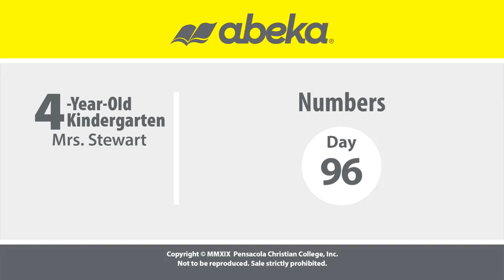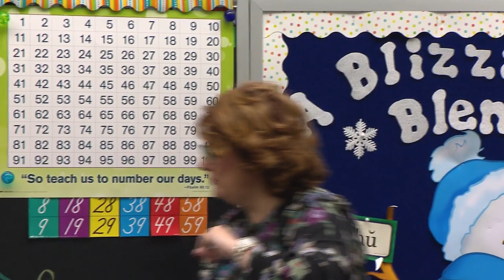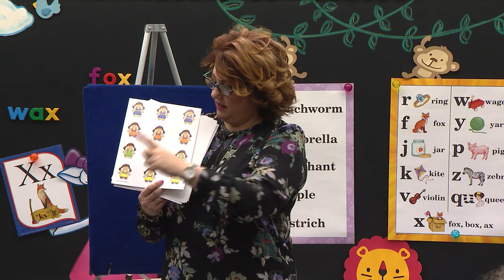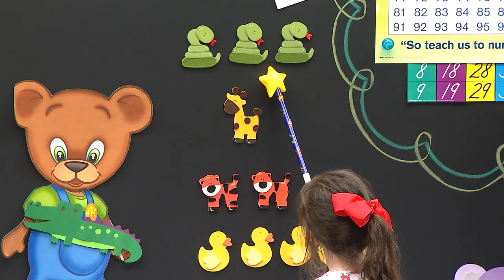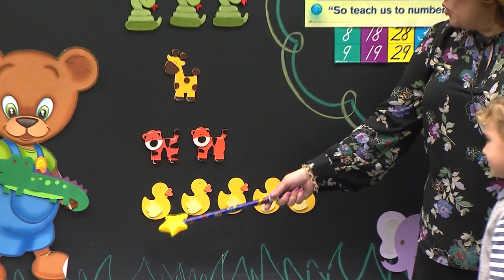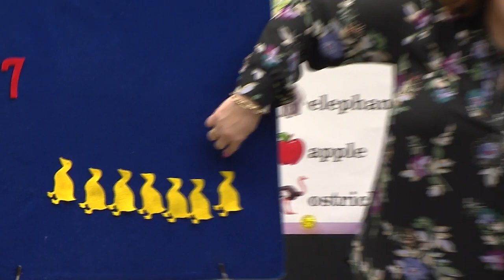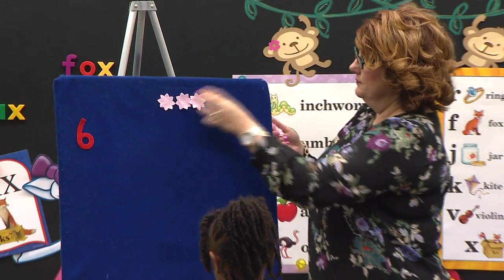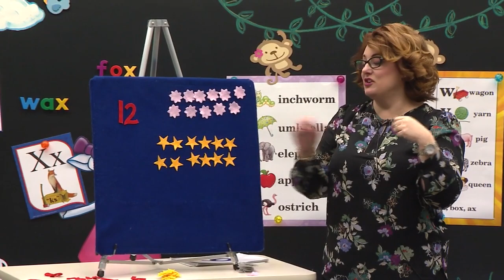LESSON 96 ABK K4 8 NUMBERS L96